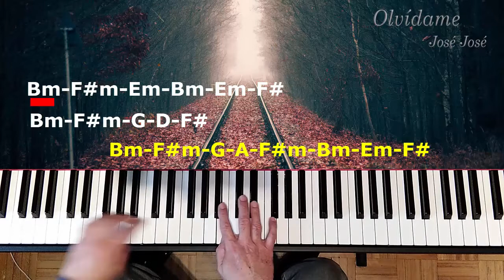José José. Olvídame. Acordes en Piano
Olvídame es una canción de Ferro/Livi del Album "Mujeriego" de José José
Acordes en Piano
La tonalidad original está en Dom. Aquí la hemos puesto en Si menor